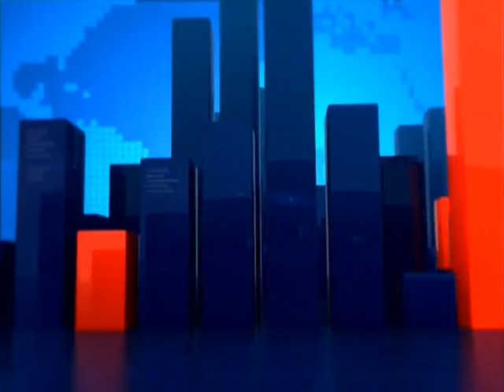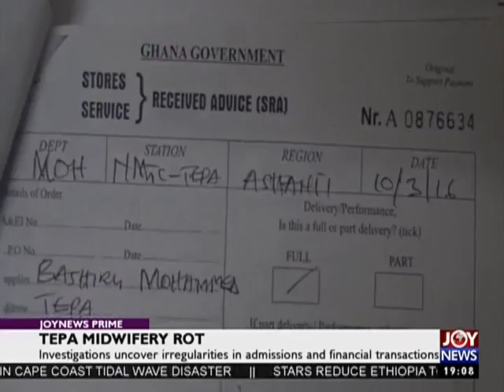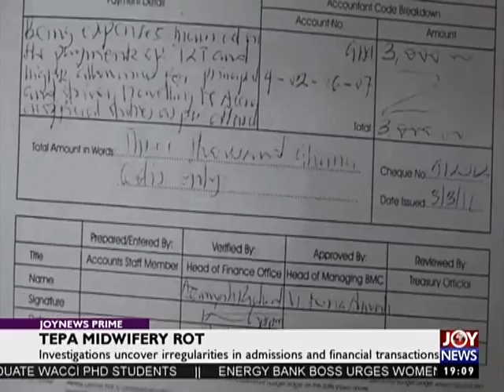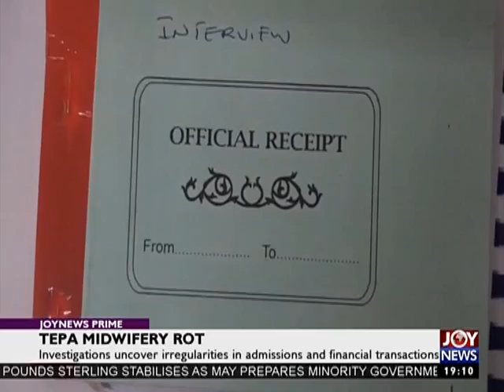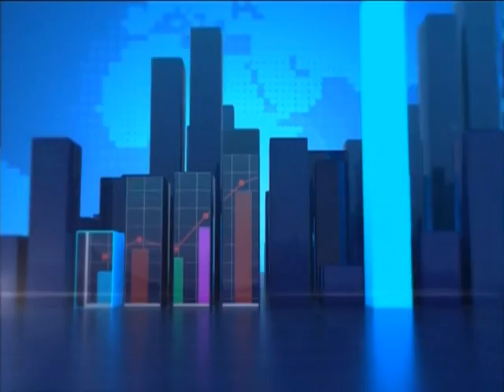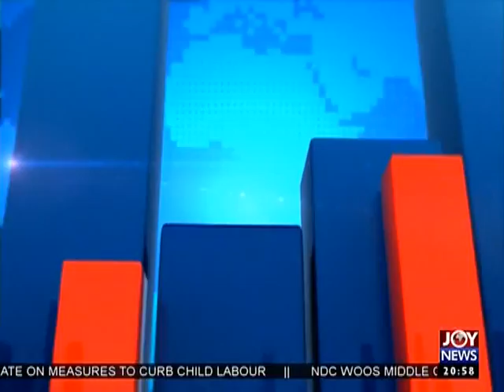Joy News Prime (12-6-17)